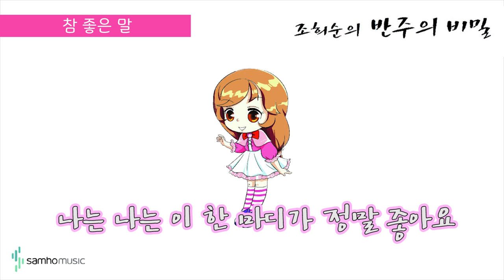조희순의 반주의 비밀 2권) 참 좋은 말 AR. 삼호뮤직 출판사 [조희순 교수|JOY쌤]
이번 영상은 새로 나온 '반주의 비밀' 2권에 수록된 "인사노래" 라는 곡입니다!